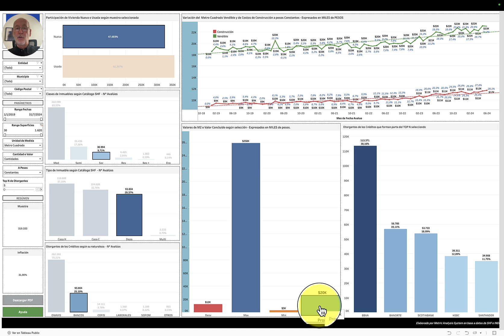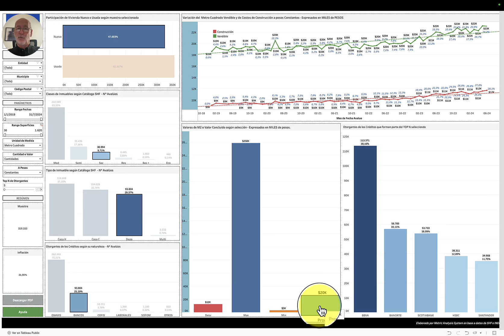Indice de Valores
Esstimación del valor de las viviendas en base a los avalúos practicados desde el 2019 a la fecha. Pueden acceder al tablero desde el siguiente enlace: